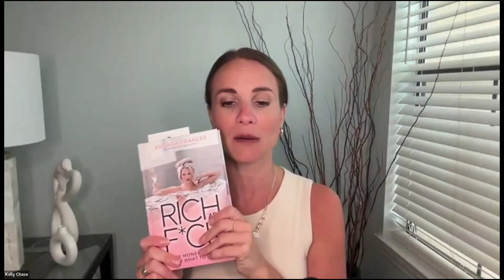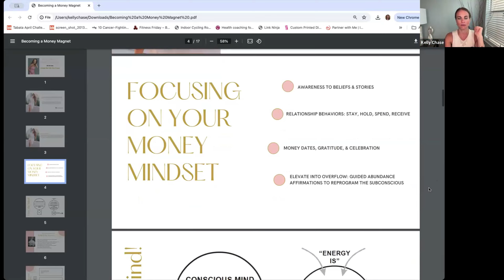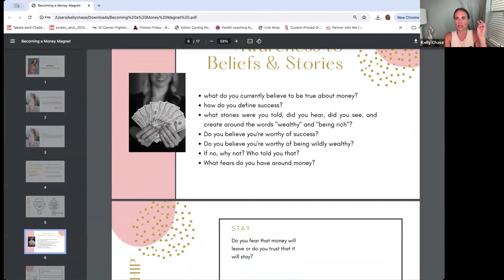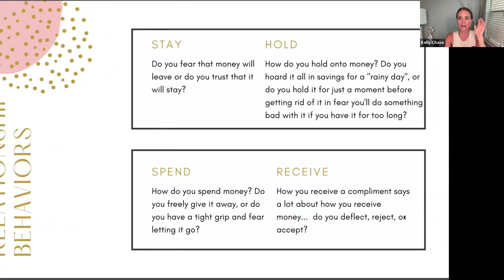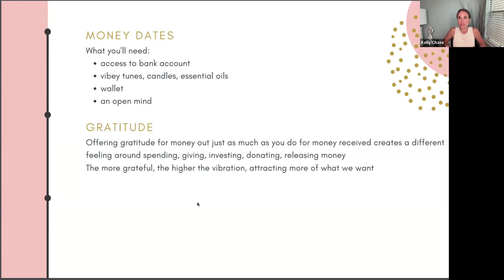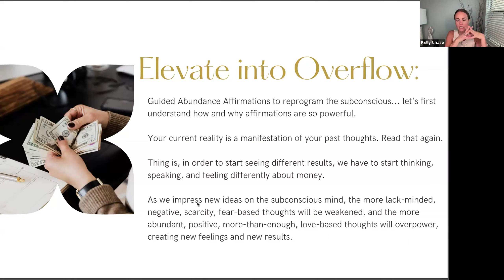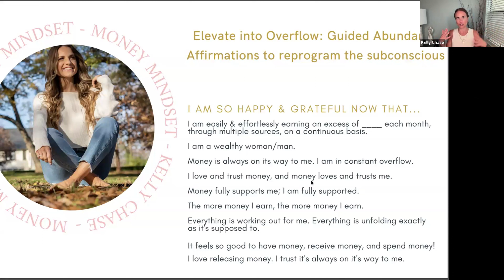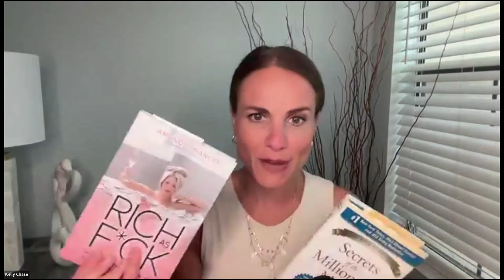125: Elevate Your Mindset, Increase Your Income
In this episode, join Kelly as she reflects on how movement and creation are essential for making room for more wealth. Hear about the power of immersing yourself in next-level experiences to accelerate your growth. Turn your wealth dreams into reality and transform your financial future!

[4:02] The First Step of Power

"The first step is choosing; you have to decide."

[11:40] Subconscious Reprogramming

"I am learning even more because it's expanding my mind to another level."

[18:01] Attracting Abundance

"When you speak abundance into your mind...your mind accepts it and it can change your behavior."

[24:05] The Mind Power

"You have a mind in every cell of your body."

[31:17] Questions of Awareness to Beliefs & Stories

"With that awareness, you have the power to rewrite your story and expand, changing your neural pathways."

[39:08] Celebration

"Celebrate both big and small wins, as well as losses."

[46:38] Moving to be a Millionaire

"If we aren't moving, if we aren't creating, how can we create space for more money to come in?"

[56:49] Next Level Manifesting

"I submerged myself in a next-level experience before I was ready."

[1:00:50] The Essence of Goddess Magic Program

"It's the mind and the body reprogramming in order to elevate into that next level version of yourself and create a life that you crave."

Please download, rate & review this episode and share it with friends!

Join the ChaseLife with Kelly community!